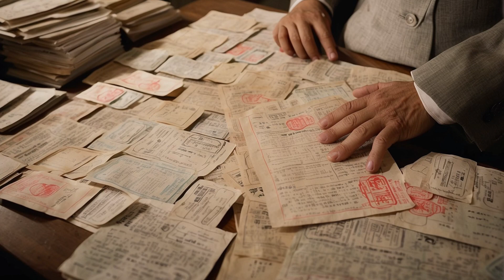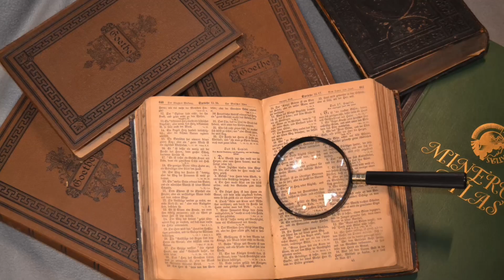30 Days with the 7 Heroes You Never Knew Existed!history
30 Days with the 7 Heroes You Never Knew Existed
Uncover the stories of 7 heroes you never knew about in this 30-day history challenge! Learn fascinating facts about these unsung heroes.

Dive into the heart of history with our latest video, “Unsung Heroes: The Hidden Figures Who Shaped Our World”. In this profound journey, we unveil the stories of seven extraordinary individuals whose contributions have significantly impacted the world yet remain largely unrecognized. From the front lines of the Balkan Wars with Dr. Lena Haloway, the compassionate healer, to the strategic brilliance of Mateo Alcántara in the liberation of South America, these narratives bring to light the courage, innovation, and unwavering spirit of those who have worked behind the scenes.

Explore the intellectual prowess of Aisha bint Abi Bakr in early Islam, the compassionate defiance of Chiune Sugihara during World War II, and the groundbreaking work of Alan Turing, the architect of the modern computer. Be moved by the resilience of Irena Sendler, the guardian angel of the Warsaw Ghetto, and the pioneering efforts of Mary Seacole in nursing during the Crimean War. Each story is a testament to the power of individual action and the profound impact it can have on the course of history.

Join us as we traverse continents and centuries, shedding light on these unsung heroes whose tales are not just stories, but beacons of inspiration for us all. Their legacies, though not immortalized in history books, live on through the lives they touched and the advancements they spurred. This video not only honors their memory but also reminds us of the silent figures among us today, making a difference in ways we might never know.

Together, let’s celebrate their legacy and carry forward the message that heroism can manifest in many forms, often away from the limelight.